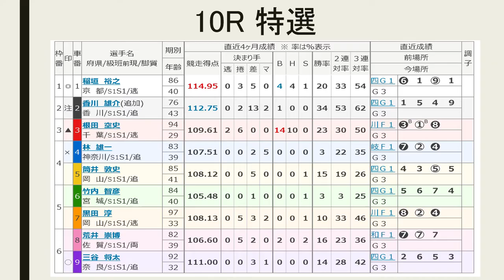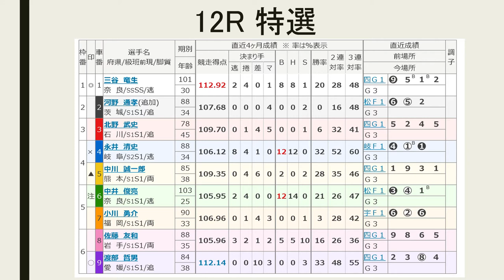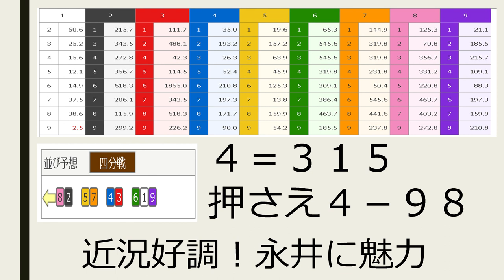【競輪予想】奈良記念、初日特選10R、12R【Keirin 2018.02.22】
【奈良記念】

2車単5－1 2500円、的中いたしました！